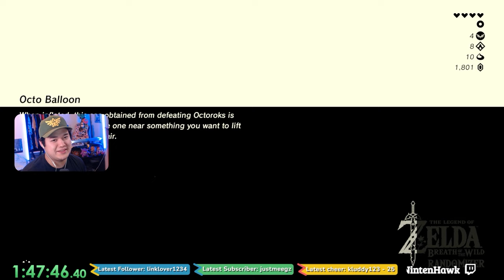Zelda Randomizer but if I Die, I Drop ALL my Items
In this video, we're playing the Breath of the Wild randomizer but if I die, I must drop all of the items that I am holding!

Timestamps:
00:00-00:10 - Intro
00:11-04:15 - Great Plateau
04:16-05:38 - Preparing for Ganon Fight
05:39-06:32 - Hyrule Castle and More Preparation
06:33-11:16 - Ganon Fight
11:17-11:33 - Outro